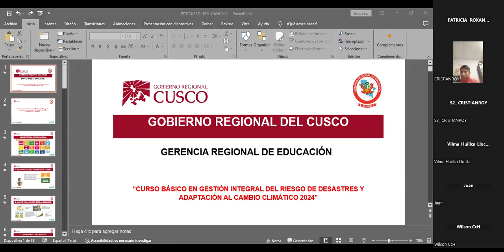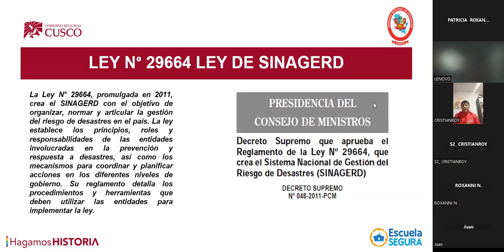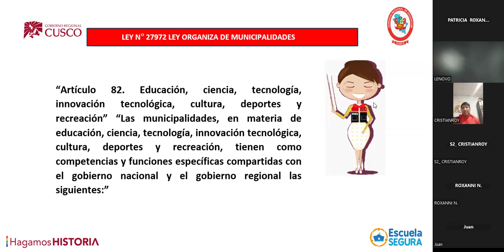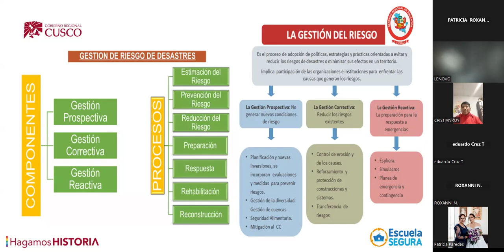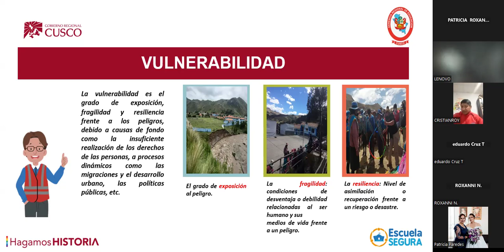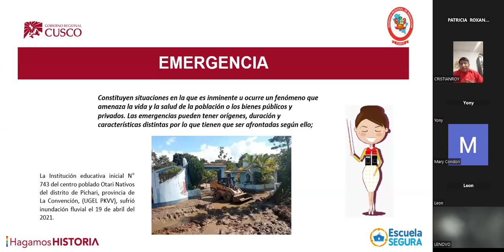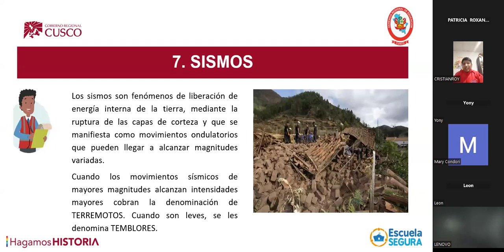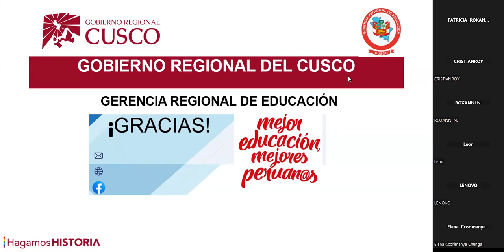COMPONENTE GESTION DEL RIESGO DE DESASTRES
ponencia magistral